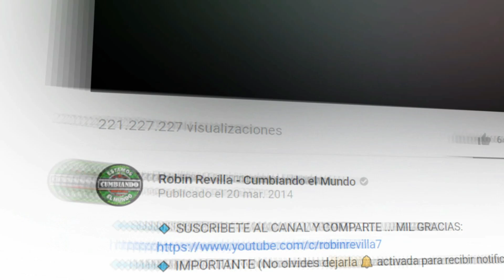LUJO DE AMOR GRUPO T MENEA